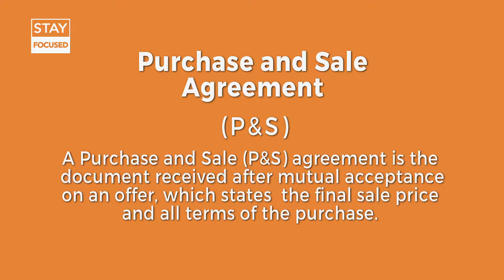Stay Focused S2 Ep45: Word of the Month P&S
This week, Erik & Randal talk about a term that real estate agents use all the time: P&S.